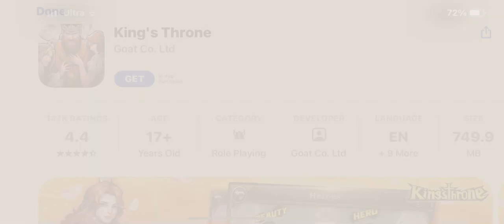The Worlds Worst Mobile Ad In History